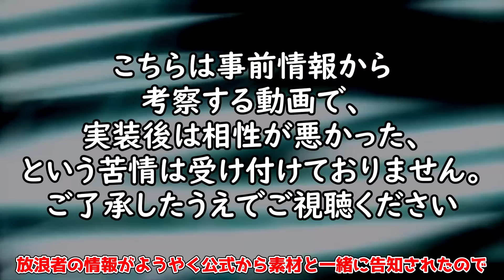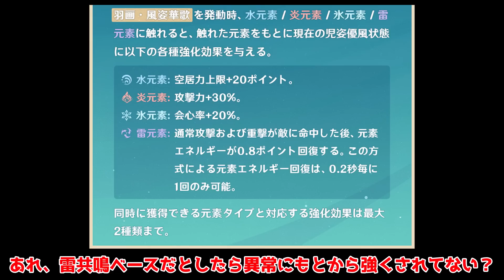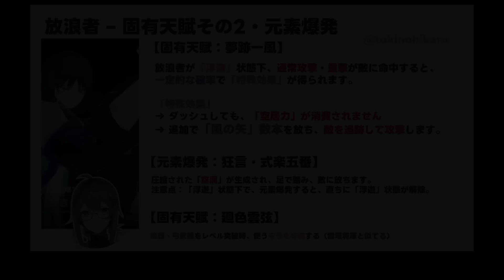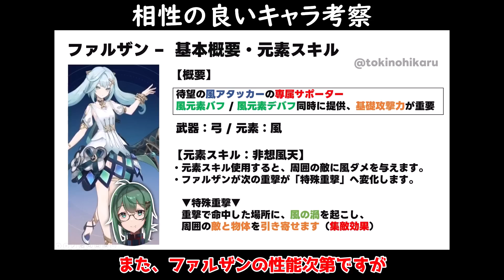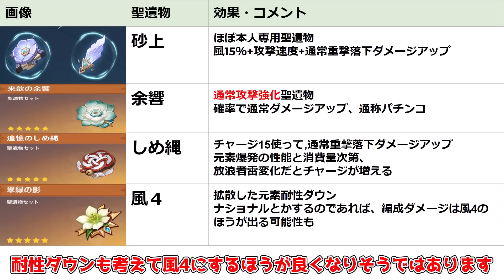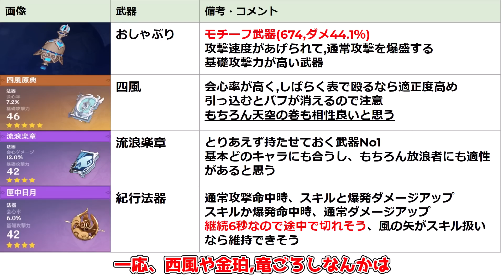【予習】放浪者と相性の良いキャラ,武器,聖遺物を考察する！【 攻略解説】げんしん,スカラマシュ,放浪者,,リークなし,聖遺物,編成,必要素材強い弱い,性能突破素材,育成素材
素材情報や他の性能も公開されたので、実装前に振り返りたいと思います

00:00　概要
00:32　育成素材
01:37　判明した性能
05:42　相性よさそうなキャラ、考察
08:55　聖遺物武器候補考察
育成カード　SoraHoshina

資料 @tokinohikaru

3.3で追加される放浪者モチーフと東花坊時雨は強いのか使い道性能考察！

【初心者必見】無料で爆アド育成素材を大量にゲット！貴重品に厳選しました！

【上級者向け？】本国使うのが難しいキャラTOP5.6＆個人的使うのが難しいTOP５

【氷元素】海外ガチ勢螺旋12層クリアに使用された武器,聖遺物の使用率

【爽快感抜群】本国使ってて楽しいキャラTOP5.6＆個人的に使ってて楽しいキャラTOP５

【使用率１位】タルタリヤ最強の蒸発編成の立ち回り,聖遺物,代用編成解説！

3.2版！復刻待ち星５限定キャラクター解説！3.3では誰が復刻するんだ！？

【星５無凸星４完凸】3.2版ティアリストが公開！ナヒーダはどうなった！？

ナヒーダは本当に引くべきなのか？強い点弱い点、勘違いされてる点を解説します

新キャラカーヴェとはどんなキャラクター？判明していること考察まとめ！